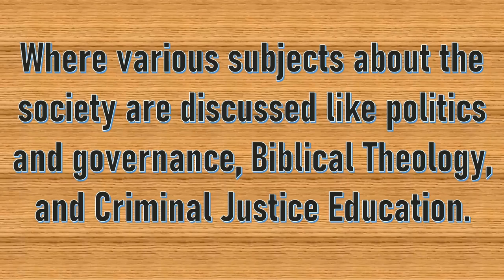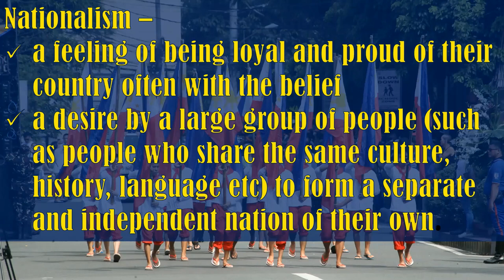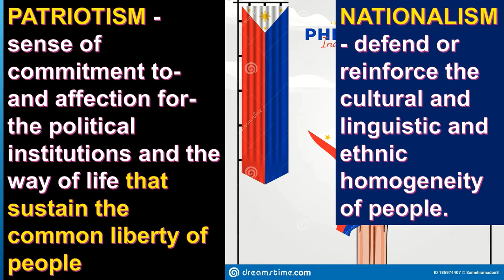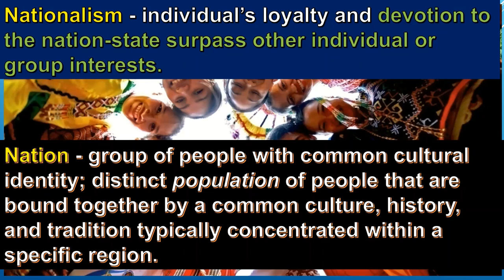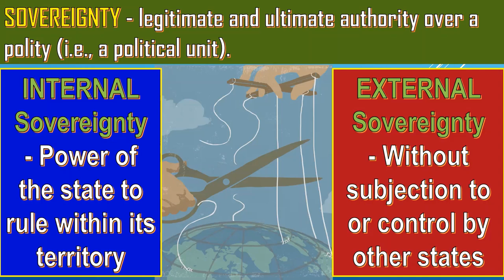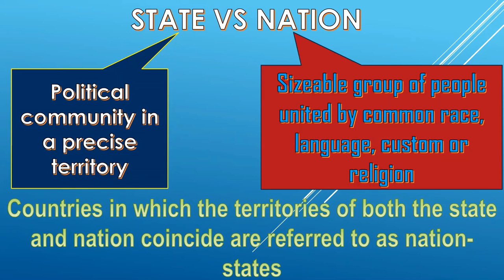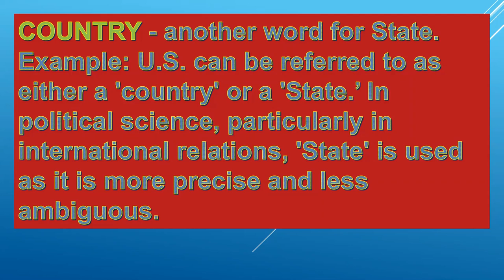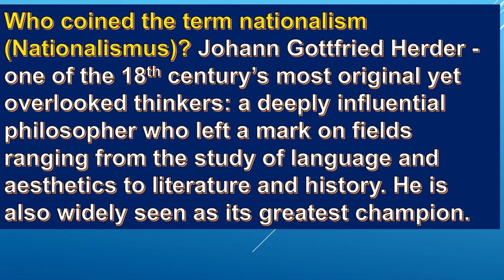BASIC CONCEPTS OF NATIONALISM